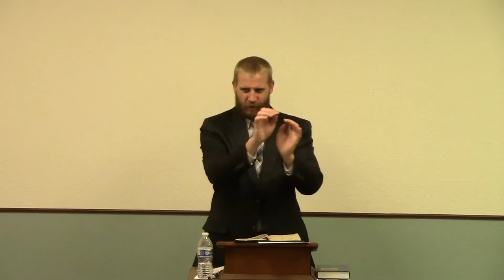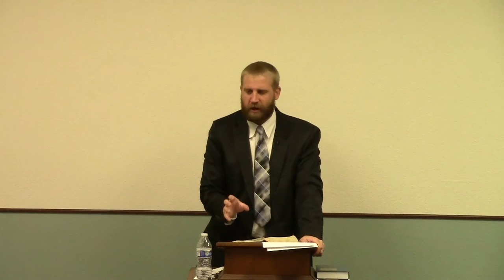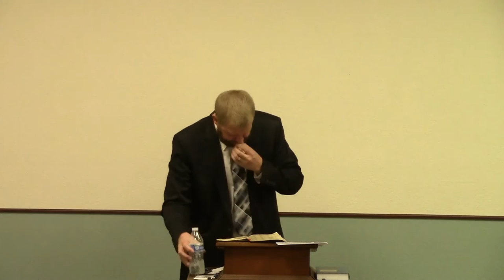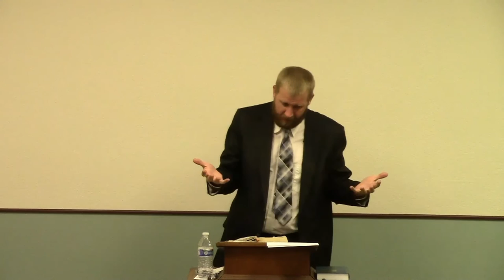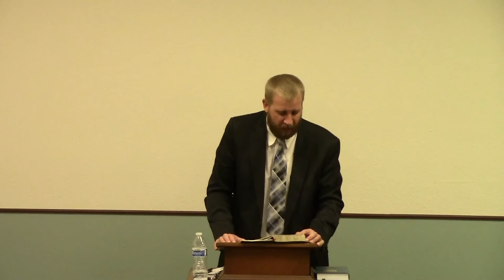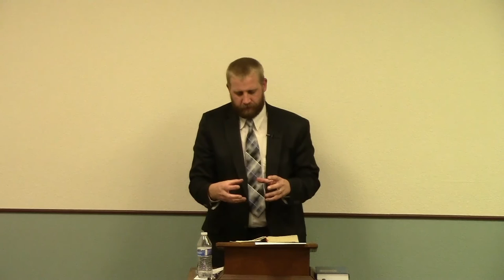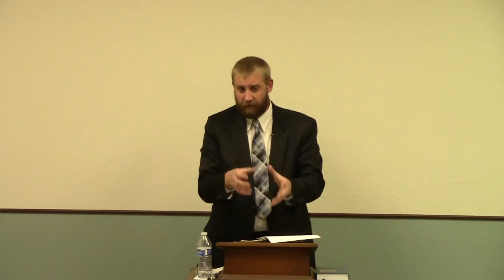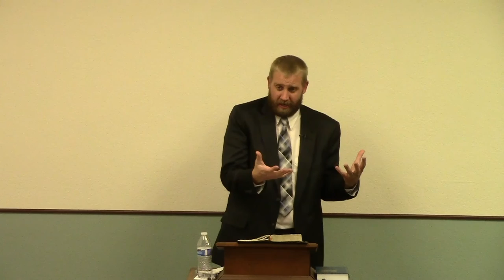Lost In Translation